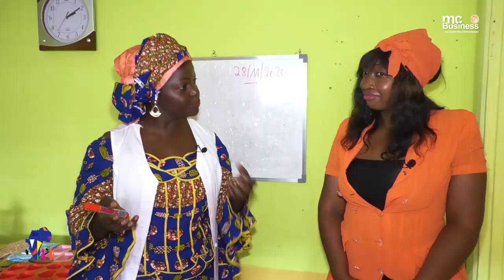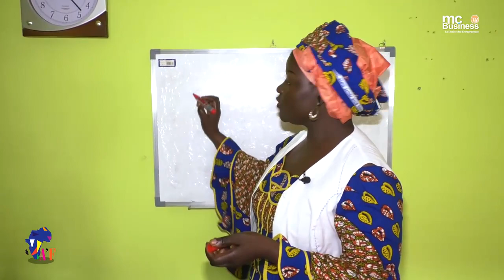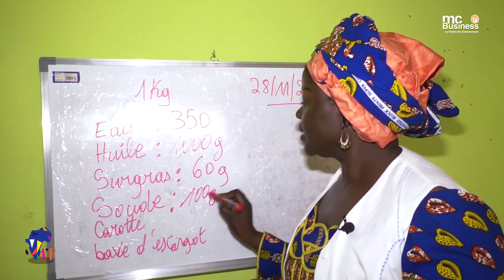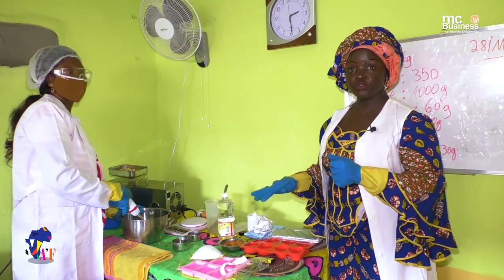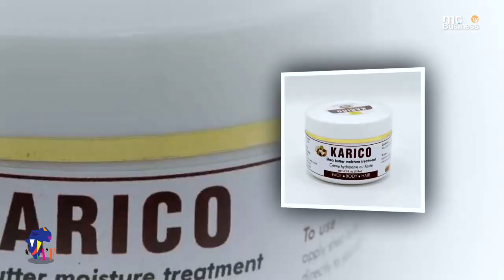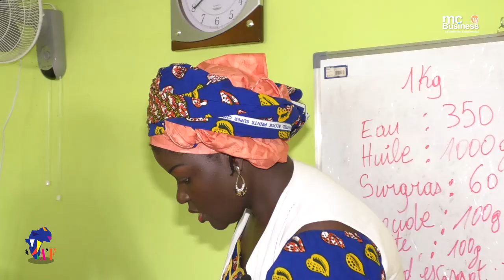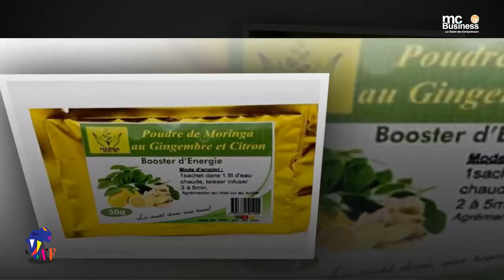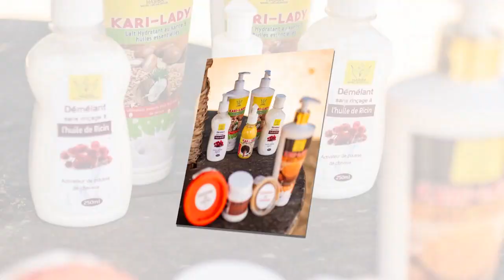Elle gagne sa vie grâce au naturel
Après la Corée du Sud et le Japon, une jeune entrepreneure camerounaise met sur pied Habiba natural care, une entreprise de cosmétique 100% bio.
L'entreprise fait des productions des produits cosmétiques à bases de plantes naturelles.
Elle fabrique entre autre, des savons, des laits de toilettes, des huiles de cheveux crépus et frisés, des thés de bissap… .
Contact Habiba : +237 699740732